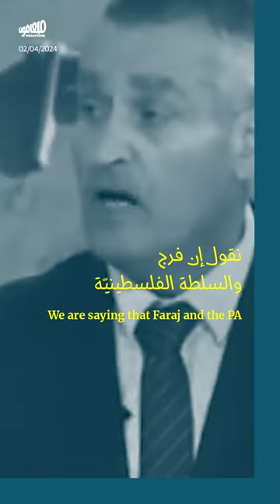حماس تتّهم السُّلطة بالتسلّل إلى غزّة بالتواطؤ مع الاحتلال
اتّهمت حركة حماس السلطة_الفلسطينية بالتنسيق مع الاحتلال لإدخال مقاتلين لها إلى القطاع بهدف السيطرة عليه، وذلك تحت ستارة إدخال قوافل المساعدات إلى غزّة. تحوّل ملف المساعدات الإغاثية للمحاصرين في غزّة إلى أداة أمنية وسياسية يستغلّها الاحتلال في محاولة البحث عن حلول إدارة القطاع بعد الانتهاء من عدوانه.